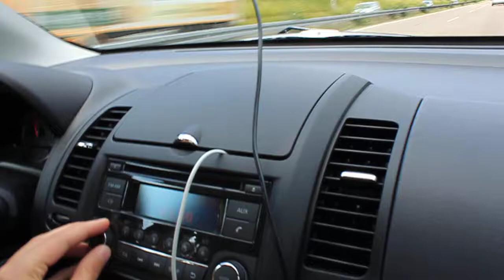Autobahn A8 - Towards Memmingen Airport/Stuttgart - EuroTour 2012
Me and Bilals adventure on the Autobahn